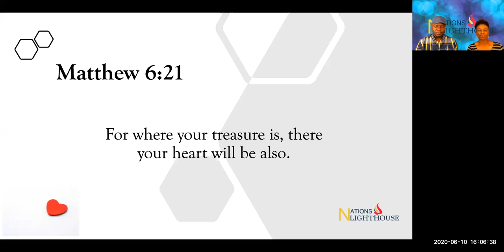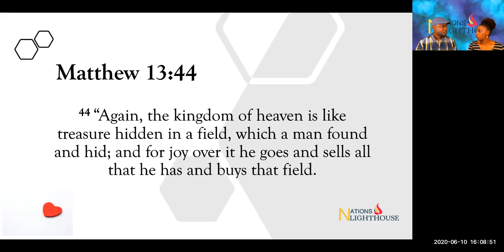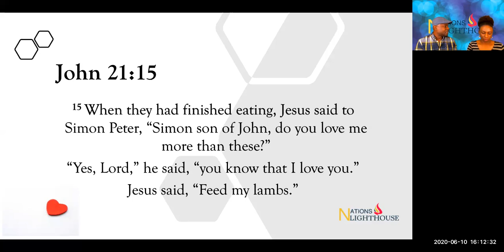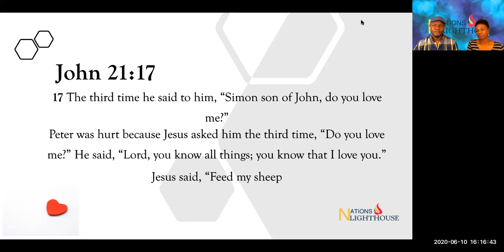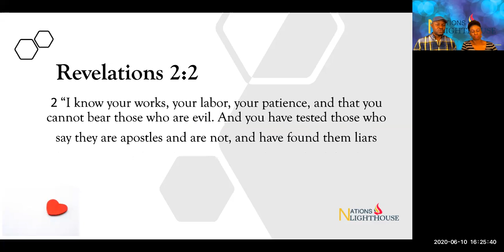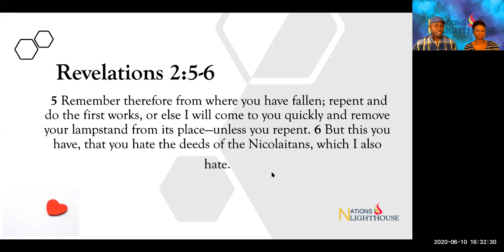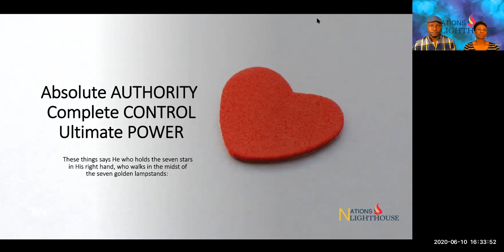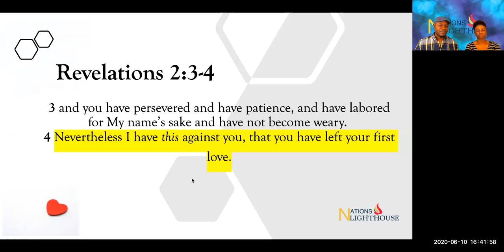Bible study, 2020-06-10 Nations LightHouse Church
Wednesday Bible Study- Review of Revelations 2:1-5